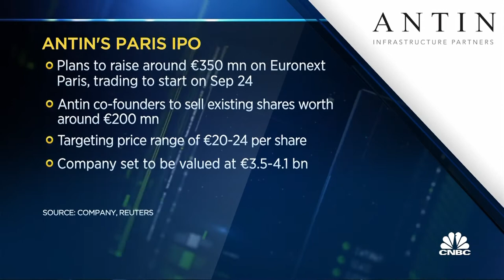Antin Infrastructure Partners ahead of IPO: 'We need to access capital to fund the growth'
Mark Crosbie, co-founder and managing partner of private equity firm Antin Infrastructure Partners, discusses the company's motivations behind its Euronext Paris listing toward the end of the month.